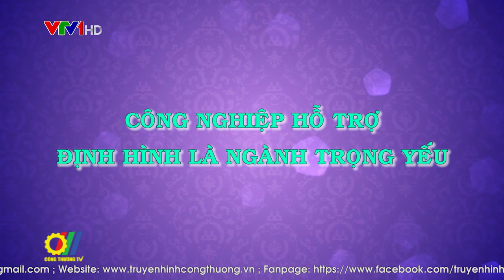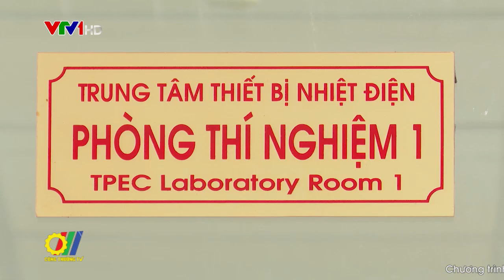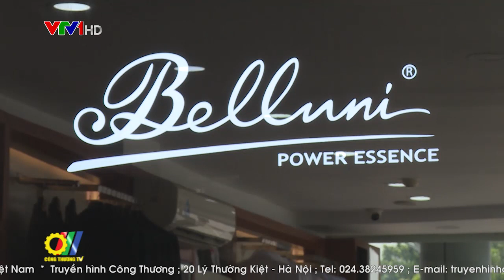Công nghiệp hỗ trợ - Định hình là ngành trọng yếu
Để thúc đẩy Công nghiệp hỗ trợ phát triển, mới đây nhất, Chính phủ đã ban hành Nghị quyết số 115/NQ-CP về các giải pháp thúc đẩy phát triển công nghiệp hỗ trợ. Theo nghị quyết này, mục tiêu tổng quát đến năm 2025, doanh nghiệp Việt Nam có khả năng sản xuất các sản phẩm công nghiệp hỗ trợ có tính cạnh tranh cao, đáp ứng được 45% nhu cầu thiết yếu cho sản xuất, tiêu dùng trong nội địa…